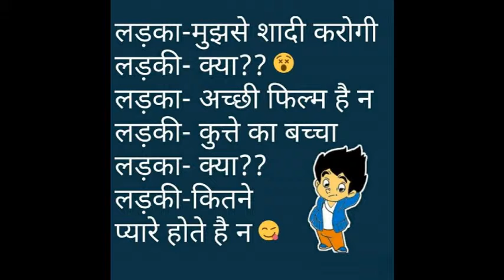Whatsapp Funny Images, Whatsapp Funny Jokes in Hindi, Whatsapp Funny Pictures #21